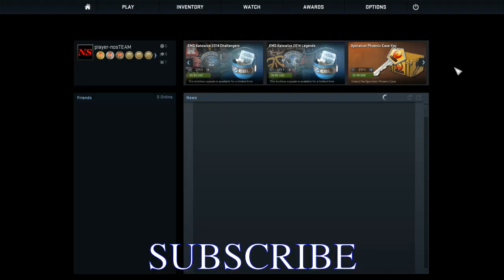PRO CS:GO - Counter-Strike: Global Offensive